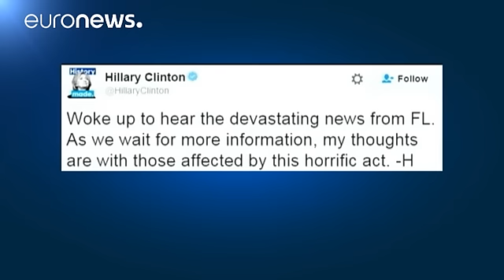Nihad Awad:, presidente de CAIR " el Estado Islámico no nos representa"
Las reacciones al atentado llegan de todas partes del mundo. De ciudadanos de a pie, de presidentes, primeros ministros, organizaciones internacionales y líderes religiosos.

El secretario general del Consejo de Relaciones Americano-islámicas (CAIR) ha hablado claro: "los que hacen estos ataques no son musulmanes", ha dicho.

Nihad Awad, Secretario General de CAIR:

" Este es un crimen odioso, punto y final. Lo condenamos en los términos más duros. Viola todos nuestros principios como estadouni…